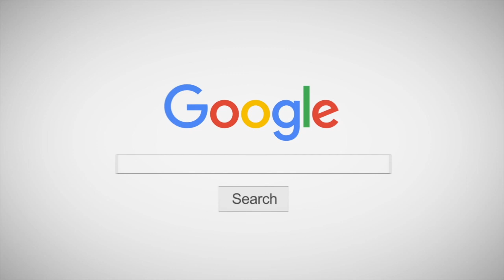Opinión | Análisis del empate entre Unión Española y Deportes Antofagasta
El comentarista deportivo Mario Pérez Bugueño analizó el empate por la cuenta mínima entre la Unión Española y Deportes Antofagasta.